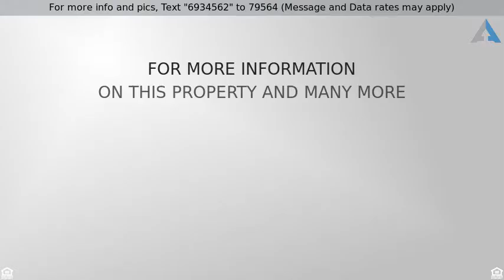Priced at $674,900 - 7473 Crawford Place, Rancho Cucamonga, CA 91739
Single Family Residence - Rancho Cucamonga, CA

Youâ€™ll love this gorgeous, 2-story estate with spectacular views of the foothills. This 4 bedroom, 3 bathroom home (including downstairs bedroom & full bathroom) with a 3-stall garage will give you over 3,500 sq ft of generous space to move about (without losing that quaint, cozy atmosphere when itâ€™s time to cuddle up by the fireplace with a good book). Home has been recently decorated with rich Merlot flooring and recessed lighting throughout, a custom-designed stunning staircase, plus an extensive master bathroom remodel. Wake up each morning to beautiful sunrises in the East and drift off to sleep each night with the tranquil sounds of nature. Situated in a friendly community within the award-winning school system of Etiwanda. Other amenities include: interior laundry room, formal dining room, upgraded baseboards and crown moulding. This home is merely minutes away from the magnificent grandeur of the San Gabriel Mountains and a hop, skip and jump from the coastal beaches. Conveniently located near Victoria Gardens, commuter routes, and fun-filled parks.